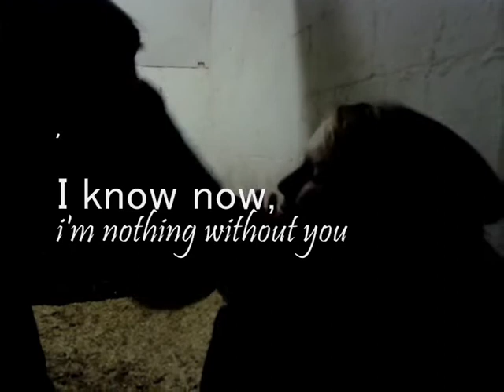Your Guardian Angle, Libby Year One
Sound your guardian angle
Video clips are all mine
Edited By Momentai95